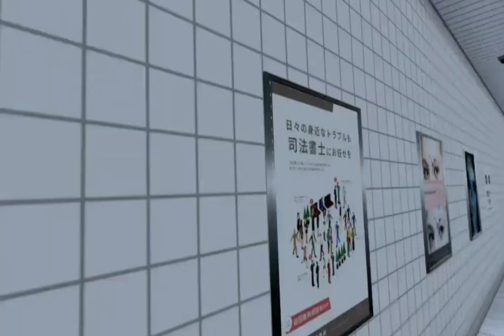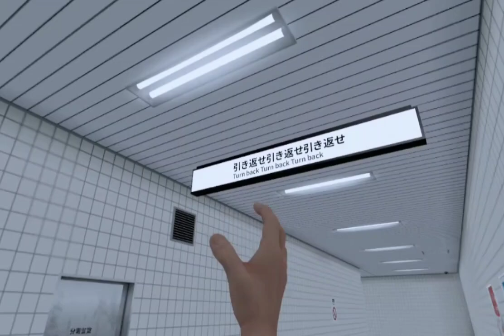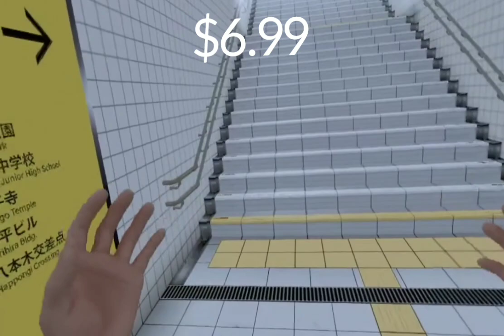Exit 8 VR?????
exit 8 VR is the next Ricky plank experience you get what you pay for for $6.99 is a fun but very short game it's fun to look for all the anomalies and have friends and family play as well